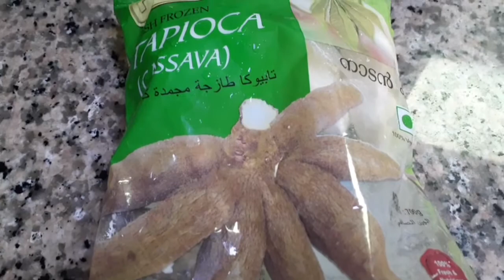Tapioca special recipe | kappa verukiyathu | കപ്പ Thalassery style |Me Book Recipe's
Tapioca special recipe/കപ്പ thalssery style /me Book Recipe's
kappa verukiyathu😃

ingredients

tapioca
cocunut
garlic
green chilly
fennel seed
turmeric powder
salt
cocunut oil
curry leaves